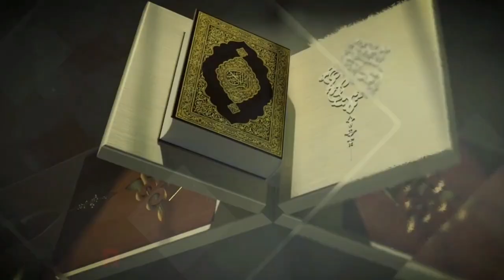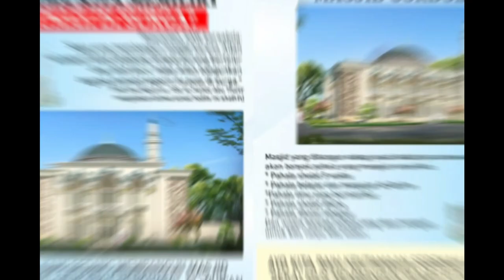KULTUM SAHUR HARI KE-9 RAMADAN 1444 H : KISAH UMAR BIN KHATTAB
Teman-teman SIT Cordova 3, kami bagikan video Kultum Ramadan Day 9 oleh Ust. Awaludin Saputra, S.Pd | Ramadan Asyik... Ramadan Ceria... Semoga bermanfaat dunia akhirat